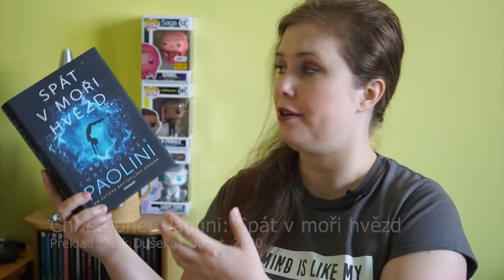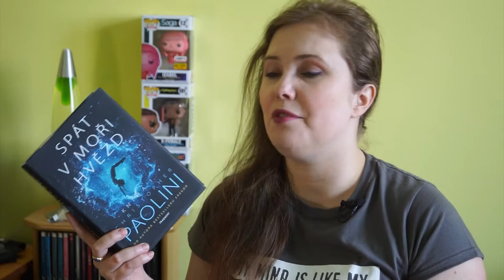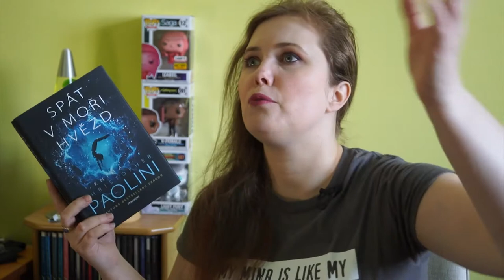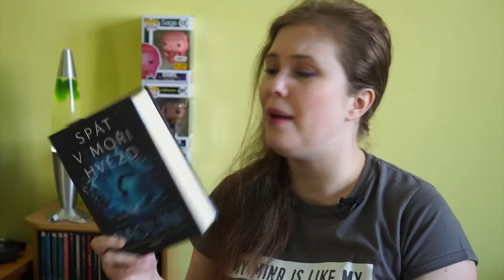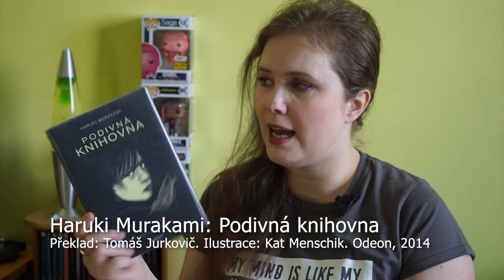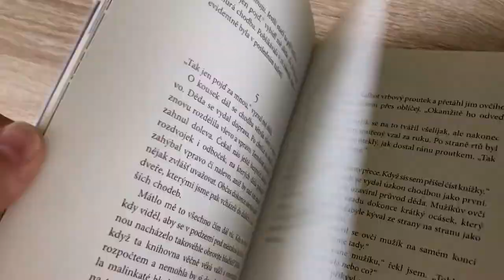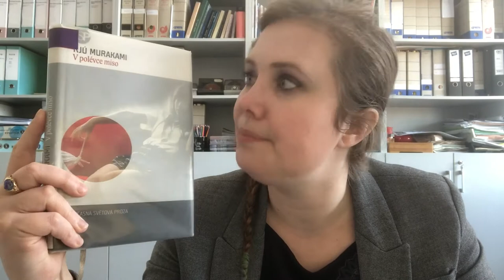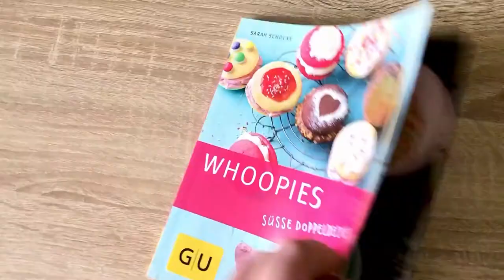Knižní banket | Jarní čtení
Venkovní teploty napovídají, že jaro už je za námi, a tak je tu nové video s knihami, které jsem dočetla od konce února do konce května. Je jich celkem osm a jedná se v vskutku pestrou směs. Inu posuďte sami:

00:00 úvod
00:50 Christopher Paolini: Spát v moři hvězd #1
05:40 Carlton Mellick III: Plyšákokalypsa
08:39 Haruki Murakami: Podivná knihovna
09:48 Rjú Murakami: V polévce miso
12:26 Německá kuchařka Whoopies
13:52 Doba koronavirová
16:10 Sandra Rokosová: Přišel jsi, když venku pršelo
21:19 Jeremy Clarkson: Jeremyho farma nejen zvířat
23:55 Co bude příště

Četli jste některou z nich? Nebo se teprve chystáte?